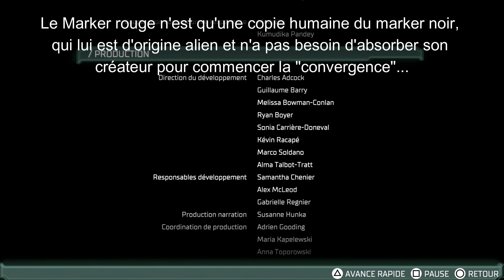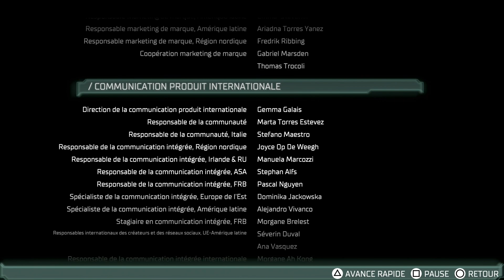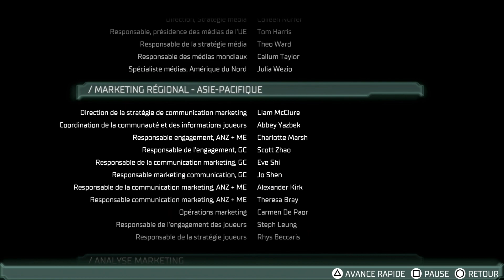Le point de non-retour ? - Dead Space Remake - Episode 24 Final (FR)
Dernier sprint final dans cette aventure remise au goût du jour !